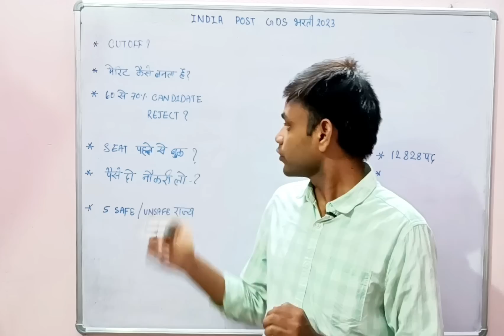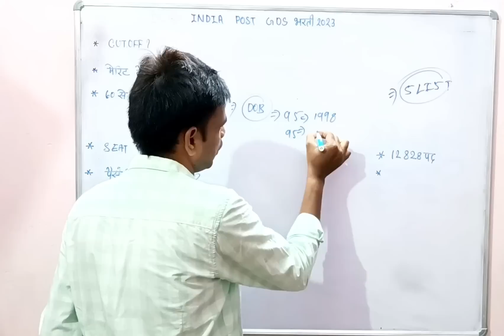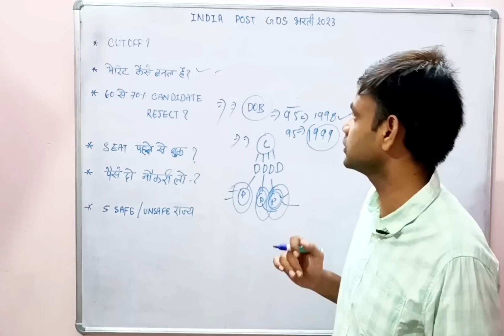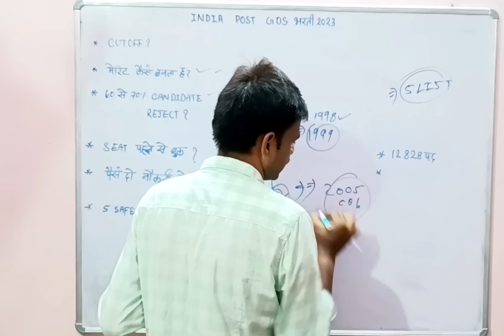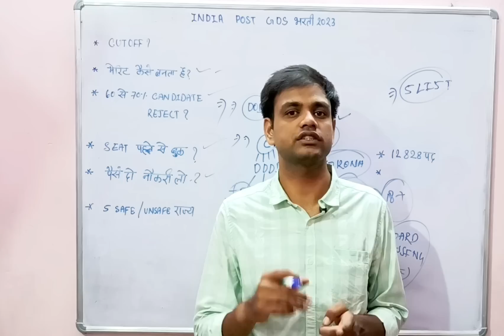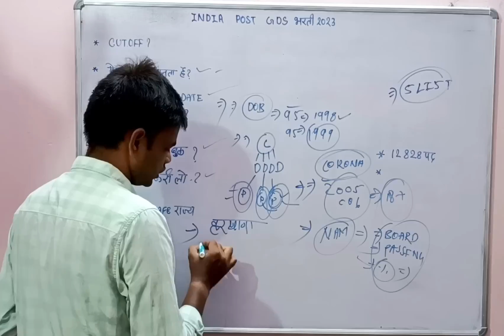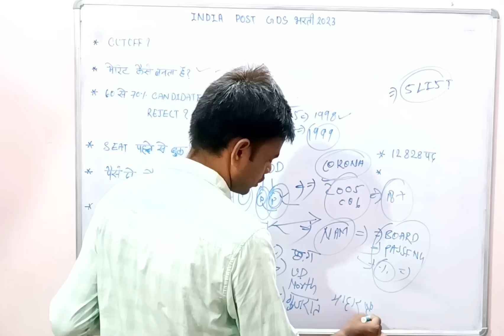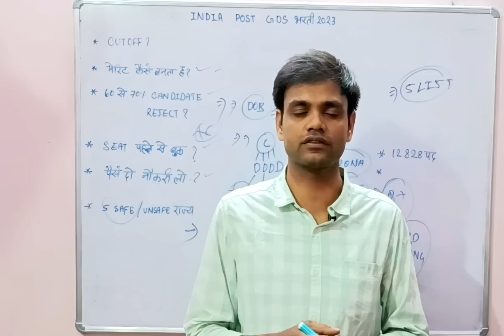india post office gds cutoff 2023 | gds result 2023 | gds 1st list cutoff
india post office gds result
india post office gds cutoff
Indian post office gds result
Indian post office gds cutoff
gds result
gds cutoff
gds 1st list